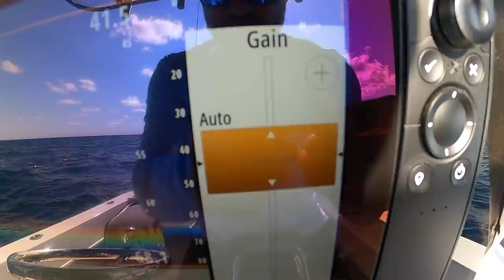Deep Water Vibing is Insane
Vibe: 130mm Nomad Max Vibe
Spin: Daiwa Certate 5000 pe1.5-3 nomad spin, panderra 30lb braid
Jig: lexa 300H, Nomad pe2-4 6'2